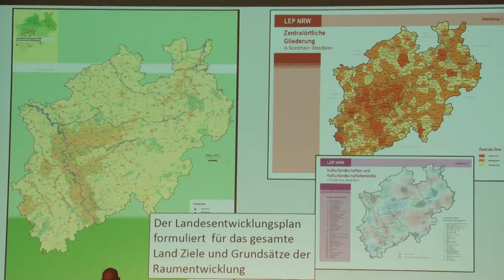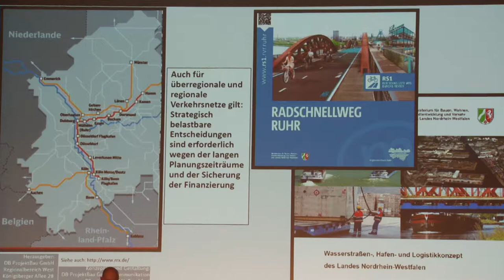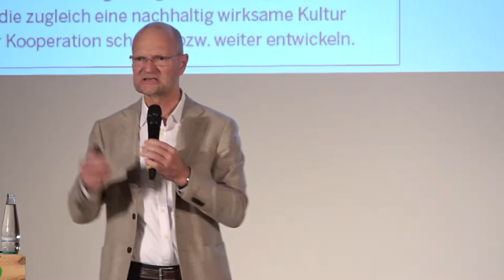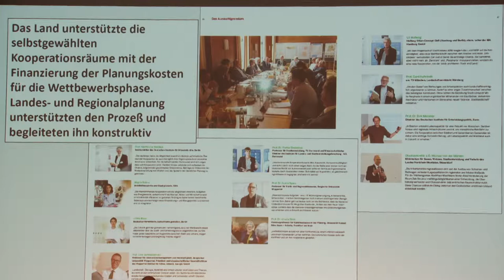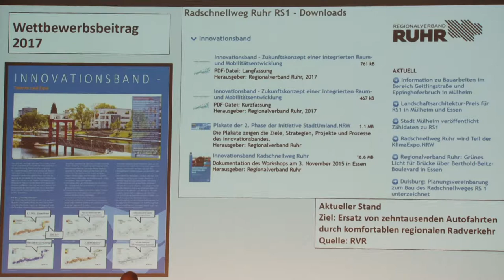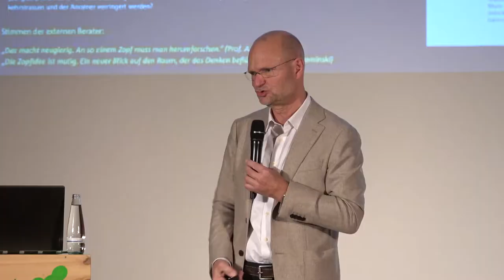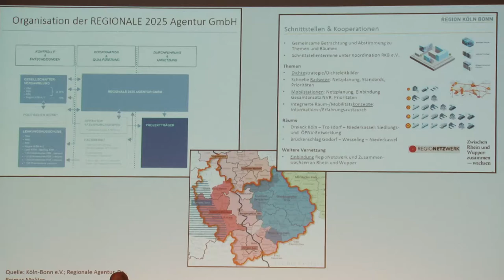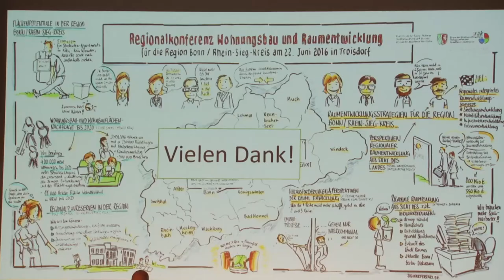Stadtforum Berlin StadtUmland! – Vortrag von Michael von der Mühlen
Stadtforum Berlin StadtUmland! am 12. November 2018 – Vortrag von Michael von der Mühlen, Staatssekretär a.D. im Ministerium für Bauen, Wohnen, Stadtentwicklung, Verkehr, NRW